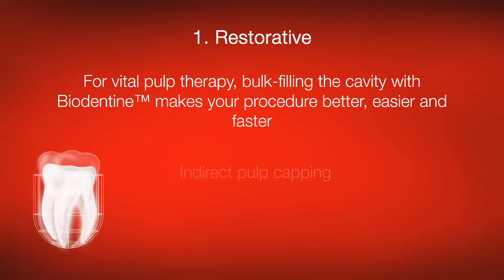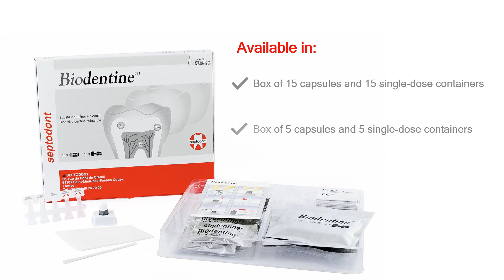Mire jó a Biodentine, a világ első biológiai tömőanyaga?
A biodentine a világ első biológiai tömőanyaga, ami használható a restauráció, az endodoncia és a gyerekfogászat területén is.
A koronai részen: Ideiglenes zománc restaurálás, állandó dentin restaurálás, mély vagy nagy karieszek, mély nyaki vagy radiculus elváltozások, pulpasapkázás, pulpotomia.
A gyökérben: a gyökércsatorna és gyökércsatorna perforáció, belső/külső reszorpció, apexifikáció, retrográd tömés.10-12 perces kötésidő.